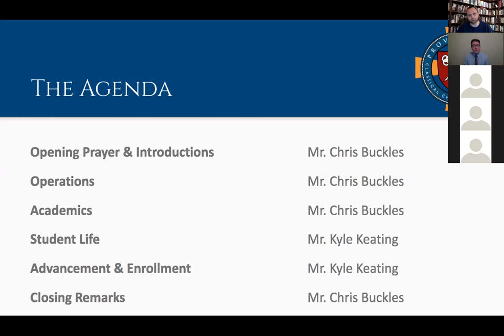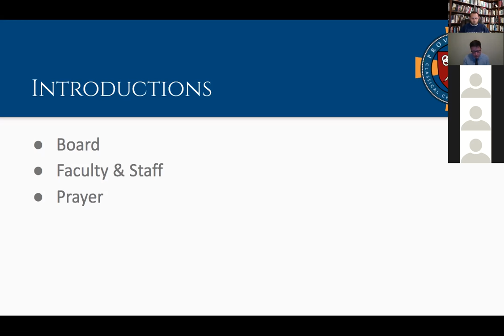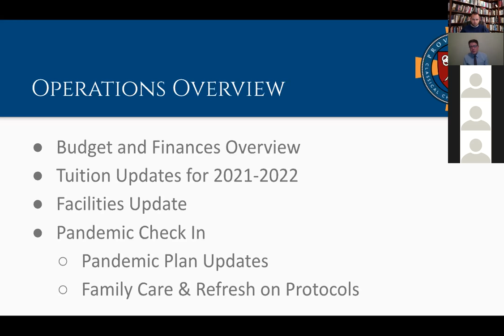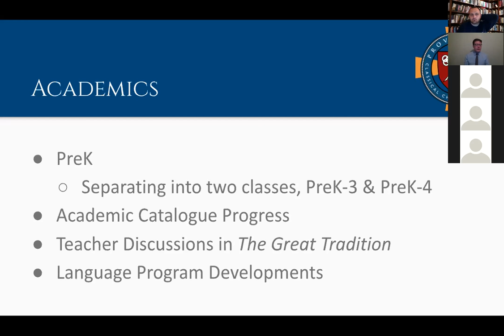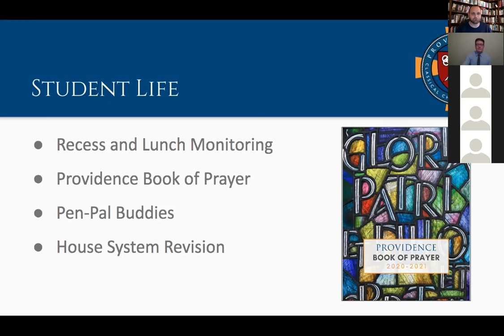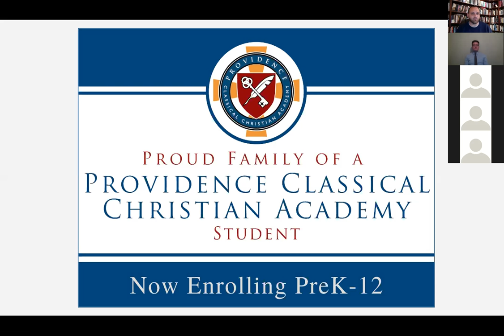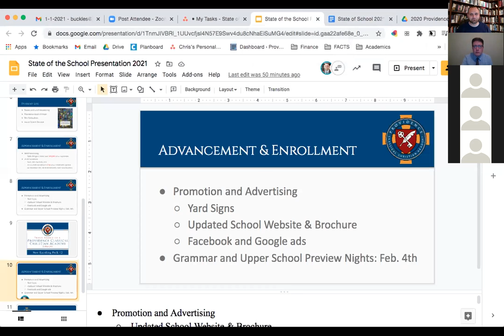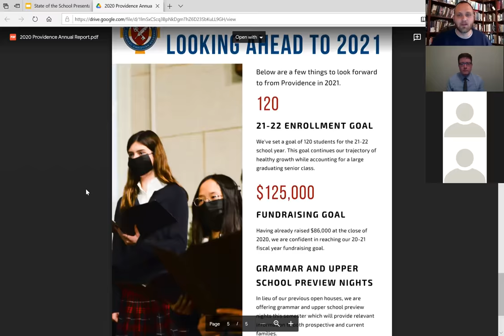State of the School - January 5, 2021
The administration presents our annual State of the School address, which looks back at highlights from the past calendar year and looks ahead to the coming year.